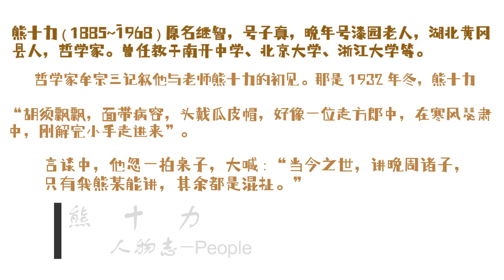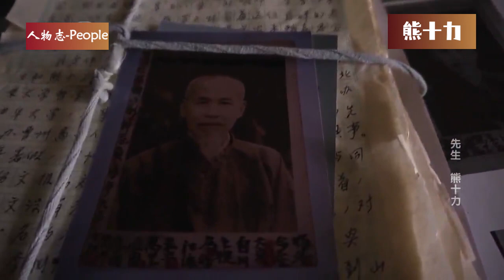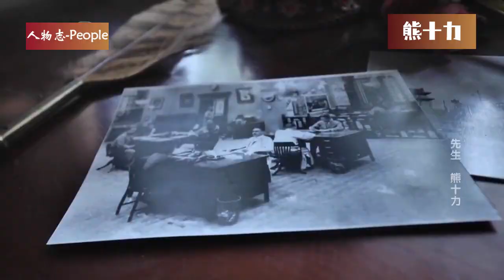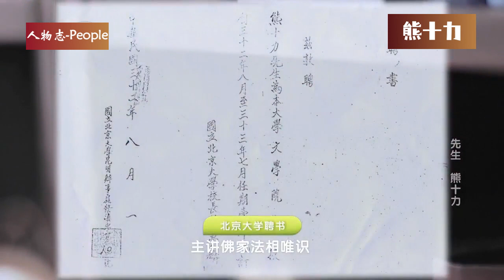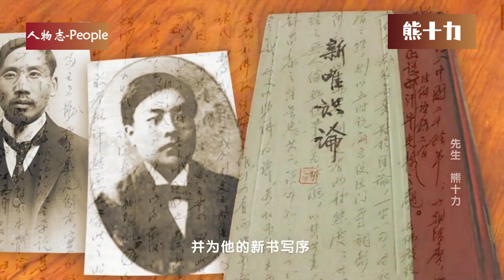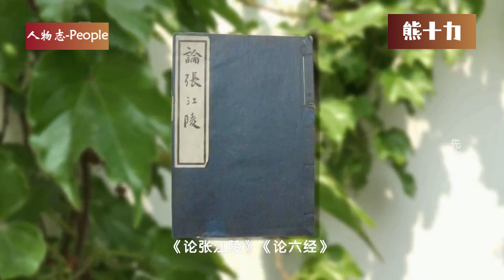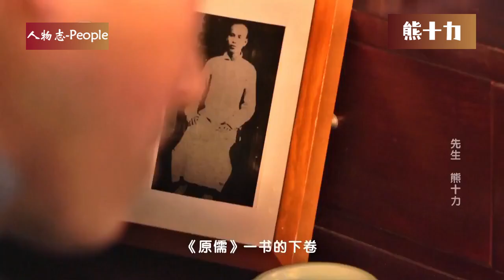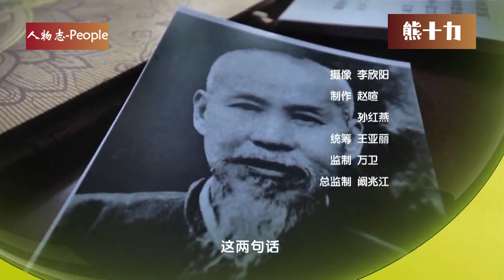熊十力：世上從此無“真人”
哲学家牟宗三记叙他与老师熊十力的初见。那是 1932 年冬，熊十力“胡须飘飘，面带病容，头戴瓜皮帽，好像一位走方郎中，在寒风瑟肃中，刚解完小手走进来”。

言谈中，他忽一拍桌子，大喊：“当今之世，讲晚周诸子，只有我熊某能讲，其余都是混扯。”

再看熊十力，眼睛瞪起，“目光清而且锐，前额饱满，口方大，颧骨端正，笑声震屋宇，直从丹田发”。此情此景此人，牟宗三以“真人”二字冠之。